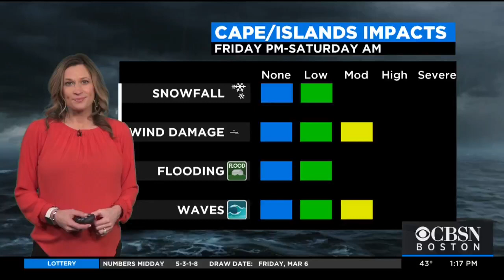2 Wellesley Schools Dismissed Early After Parent Diagnosed With Coronavirus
A parent in Wellesley is a presumptive positive case of coronavirus. WBZ-TV's Paul Burton reports.